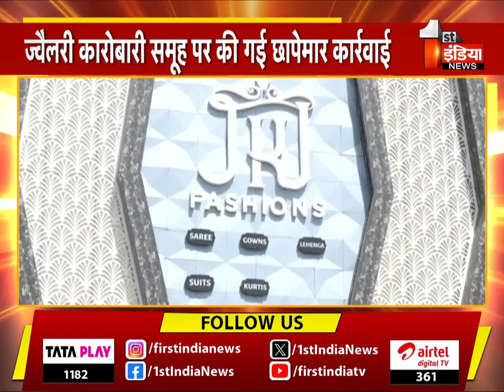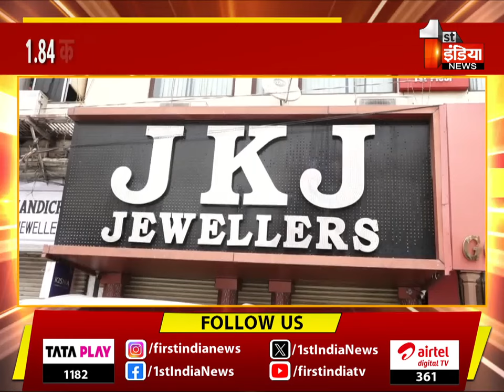JKJ Jewellers और जोशी समूह पर आयकर छापेमारी, 709 करोड़ के अघोषित लेन-देन का खुलासा, खास रिपोर्ट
About this Video:
JKJ Jewellers और जोशी समूह पर आयकर छापेमारी, 709 करोड़ के अघोषित लेन-देन का खुलासा, खास रिपोर्ट  | 04 May 2024